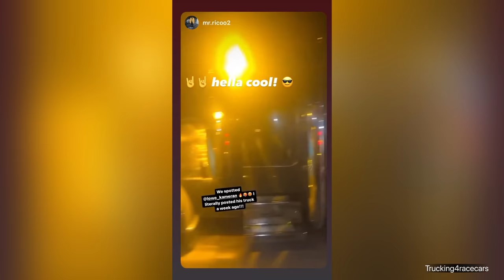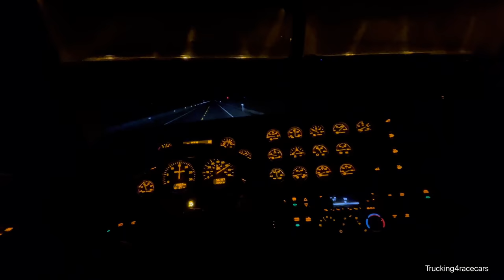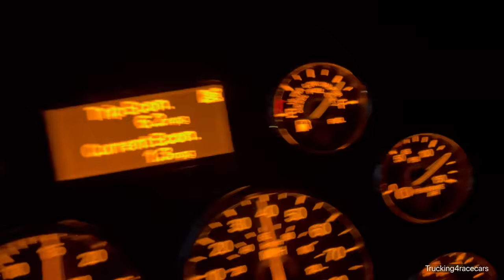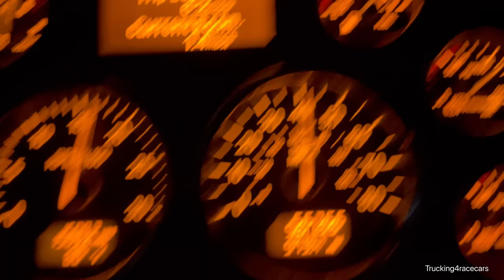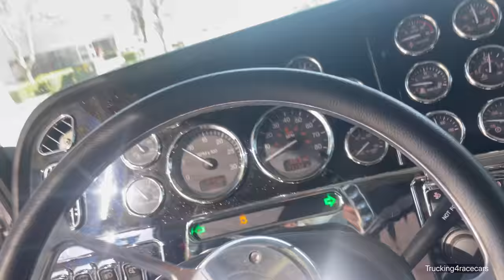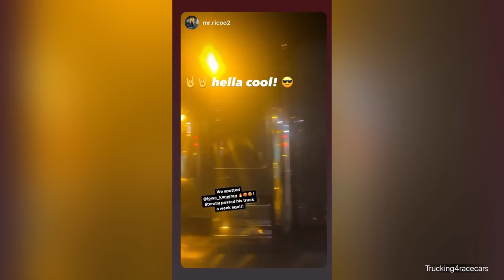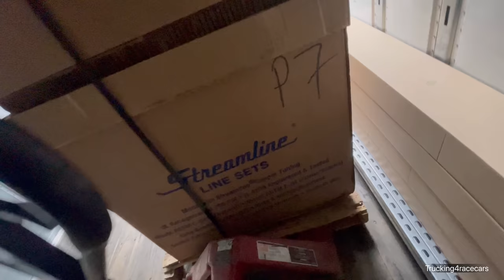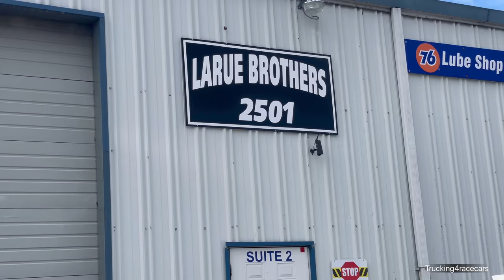I love trucking to Los Angeles California in my 2022 389 Peterbilt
Often, Running steel in circles day in day out Monday-Friday it can drain you, physically and mentally. Any chance I get to run south into California in the winter months when it’s nothing but rain here. I take it!

I’m a local steel hauler leased on to J&S enterprises owner operator of a 2022 389 Peterbilt stretched isn’t the word it was ordered from the factory 292” wheel base 120 gallon fuel tanks “old school “ 48” flat top sleeper 12 gauge mirror brackets custom rear light bar custom bagged air ride front end 18” bumper built by LaRue brothers out of Vancouver Washington